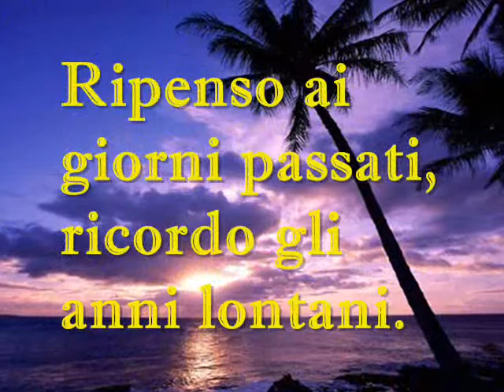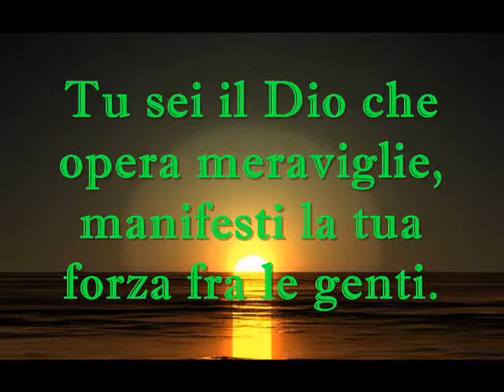Salmo 77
[1]Al maestro del coro. Su «Iditum». Di Asaf. Salmo.
[2]La mia voce sale a Dio e grido aiuto;
la mia voce sale a Dio, finché mi ascolti.
[3]Nel giorno dell'angoscia io cerco il Signore,
tutta la notte la mia mano è tesa e non si stanca;
io rifiuto ogni conforto.
[4]Mi ricordo di Dio e gemo,
medito e viene meno il mio spirito.
[5]Tu trattieni dal sonno i miei occhi,
sono turbato e senza parole.
[6]Ripenso ai giorni passati,
ricordo gli anni lontani.
[7]Un canto nella notte mi ritorna nel cuore:
rifletto e il mio spirito si va interrogando.
[8]Forse Dio ci respingerà per sempre,
non sarà più benevolo con noi?
[9]E' forse cessato per sempre il suo amore,
è finita la sua promessa per sempre?
[10]Può Dio aver dimenticato la misericordia,
aver chiuso nell'ira il suo cuore?
[11]E ho detto: «Questo è il mio tormento:
è mutata la destra dell'Altissimo».
[12]Ricordo le gesta del Signore,
ricordo le tue meraviglie di un tempo.
[13]Mi vado ripetendo le tue opere,
considero tutte le tue gesta.
[14]O Dio, santa è la tua via;
quale dio è grande come il nostro Dio?
[15]Tu sei il Dio che opera meraviglie,
manifesti la tua forza fra le genti.
[16]E' il tuo braccio che ha salvato il tuo popolo,
i figli di Giacobbe e di Giuseppe.
[17]Ti videro le acque, Dio,
ti videro e ne furono sconvolte;
sussultarono anche gli abissi.
[18]Le nubi rovesciarono acqua,
scoppiò il tuono nel cielo;
le tue saette guizzarono.
[19]Il fragore dei tuoi tuoni nel turbine,
i tuoi fulmini rischiararono il mondo,
la terra tremò e fu scossa.
[20]Sul mare passava la tua via,
i tuoi sentieri sulle grandi acque
e le tue orme rimasero invisibili.
[21]Guidasti come gregge il tuo popolo
per mano di Mosè e di Aronne.